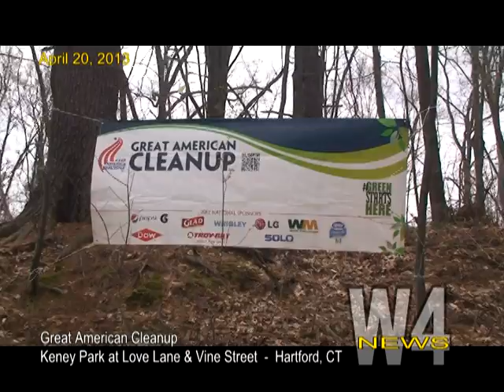W4 News Earth Day - 04202013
Earth Day -  Cleanup at Gully Brook in Keney Park.

Cleared out the brush and planted new trees and flowers. Learn about the waterway that goes right through our neighborhood and come up with ideas about how it could be used more by neighborhood residents.

Partners from:
-Friends of Keney Park
-State of Connecticut Department of Energy and Environmental Protection
-City of Hartford
-Knox Parks
-Park Watershed
-Hands on Hartford
-North End Little League

AccessTV.org is Funded by J. Stan and Nyesha McCauley. Additional support made possible by community volunteers. Be a force for good! If you can't save the world - save someone that can!